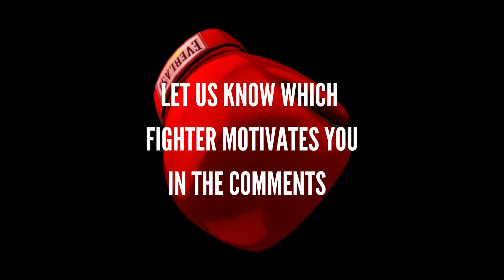Fight Ring Introductions- Roberto Duran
View the Fight Ring Introductions of Roberto Duran from his early days to HOF status. Roberto Duran is a boxer from El Chorrillo, Panama. is a Panamanian former professional boxer who competed from 1968 to 2001. He held world championships in four weight classes: lightweight, welterweight, light middleweight and middleweight, as well as reigns as the undisputed and lineal lightweight champion, and the lineal welterweight champion.